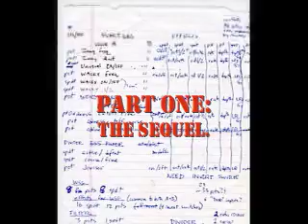breadboard WSG mutations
basic one voice WSG analog synth from musicfromouterspacedotcom bent and mishandled with other ICs and blinky, blinky lights.